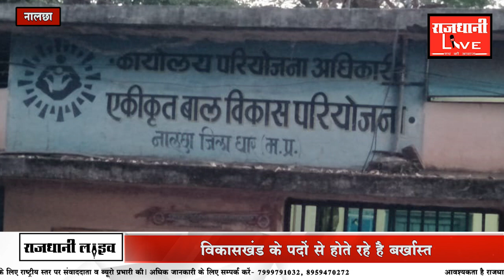बेशर्म! महिला एवं बाल विकास अधिकारी की एक और काली करतूत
मामा शिवराज के राज में कुछ धृतराष्ट्र एवं कुछ दुशासन विकासखंडो में विराजमान है, आंखें होते हुए भी,  सबूत पेश करने के बाद भी, कथित भ्रष्टाचारियों पर लगाम कसना उनके बूते की बात नहीं , इन दिनों धार जिले के नालछा विकासखंड से आंगनवाड़ियों को सरकार द्वारा भिजवाया गया सामान नहीं मिला है,     जो और किसी के  हाथो नहीं बल्कि महिलाओ से दुर्व्यवहार करने वाले और नालछा विकासखंड से दो बार निलंबित होने वाले महिला एवं बाल विकास अधिकारी संजय तिवारी से हुआ है जिनके काले कारनामे थमते नहीं है जो इन दिनों सरदारपुर विकासखंड में पदस्थ है